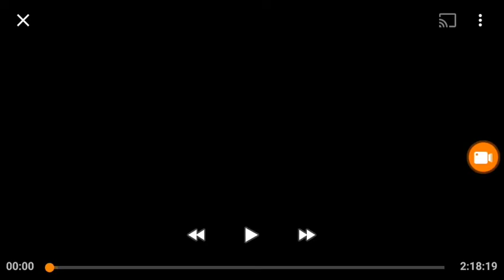Paramount Pictures (1968)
Movie "Romeo and Juliet" (October 8, 1968)